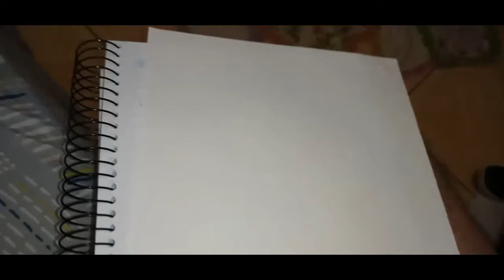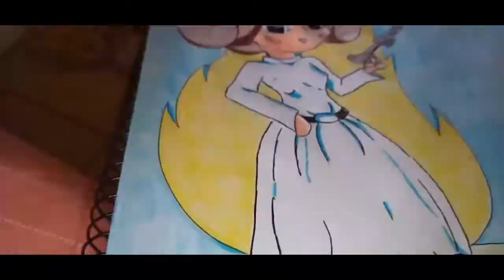COMO DESENHAR A PRINCESA LEIA ORGANA (STAR WARS) | HOW TO DRAW THE PRINCESS LEIA ORGANA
Neste vídeo apresentamos o passo a passo de como desenhar a LEIA ORGANA, da Saga Star Wars.

Redes Socias *_*